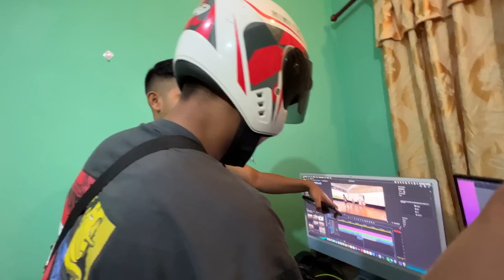FINALLY BAJE NATI KO BHET BHAYO !!! 1 LAKH GIFT FOR SAHAS !!! FUN GUYZ LAI NIH GIFT !!!